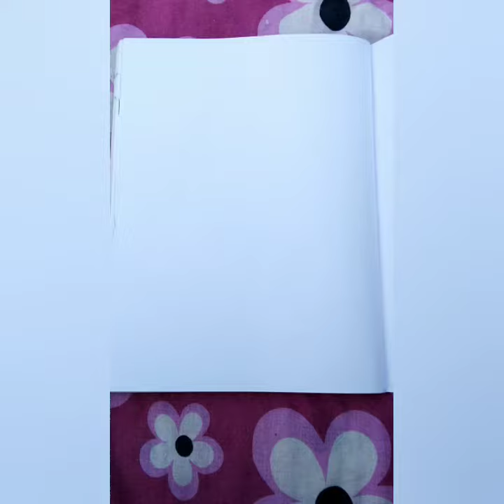Latest Dress 👗 Collection 2020 🔥 | New video Art & Craft | Drawing